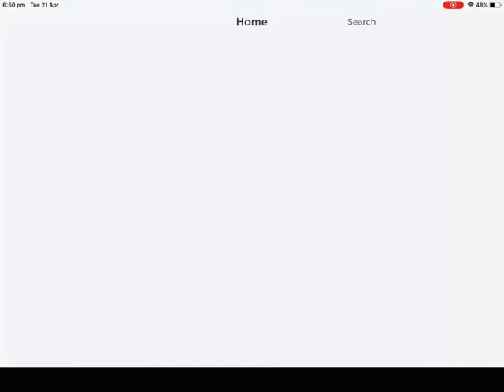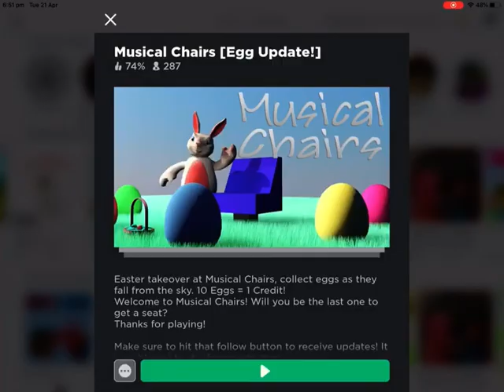I am speed!